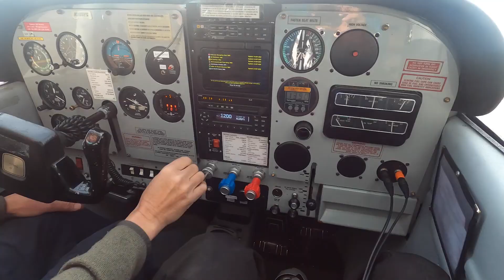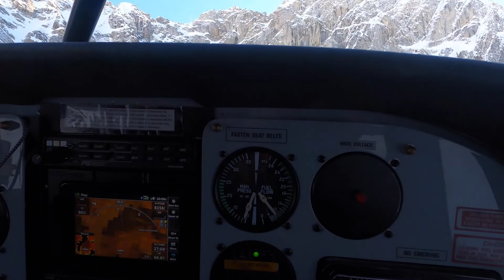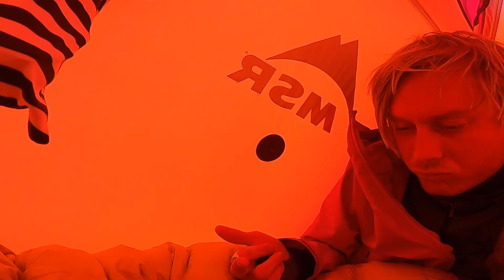Pirates of the Carabiner Dispatch: Mount Huntington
Climbing Mount Huntington via the West Face Couloir (Nettle/Quirk).